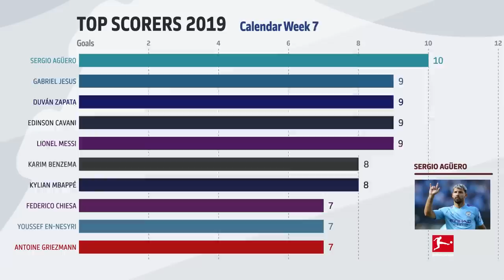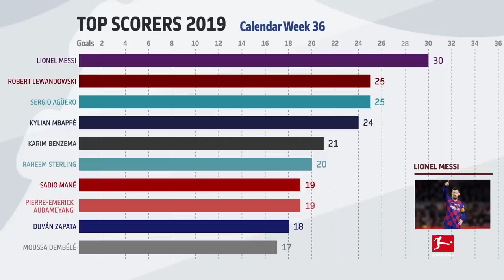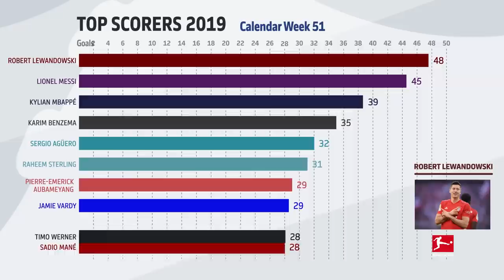Who is Europe’s Top Goal Scorer in 2019 - Powered by FDOR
Who is Europe’s top scorer in 2019? Find out here!

Lionel Messi, Kylian Mbappe, Robert Lewandowski, Raheem Sterling and many more. In 2019, the stars of Europe's top five leagues once again competed for goals and the title of Europe's Golden Boot. One thing is already for certain: it was a close race. And the Bundesliga stars were right out in front. Check out our info graphics video powered by FDOR to see which player came out on top. What do you think, who will be the best scorer in 2020?